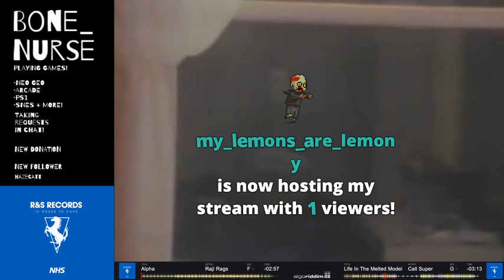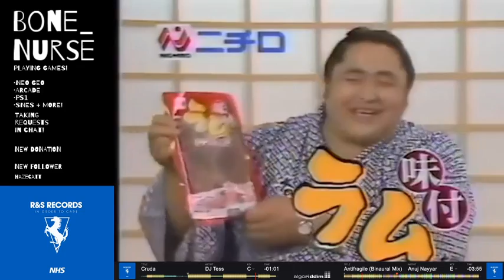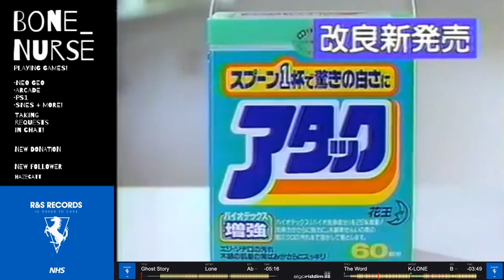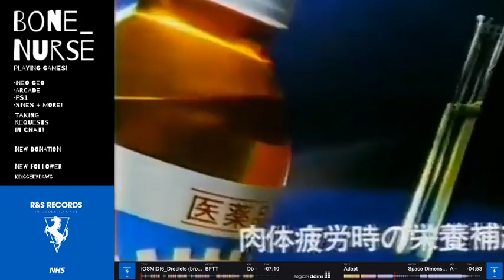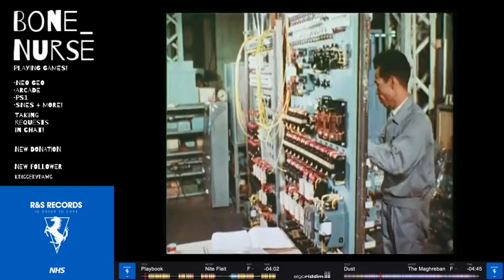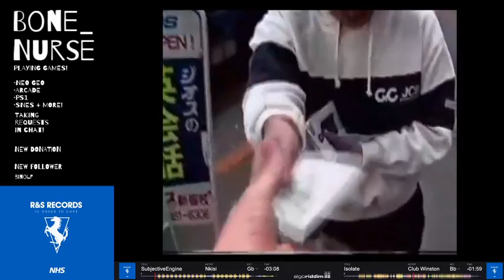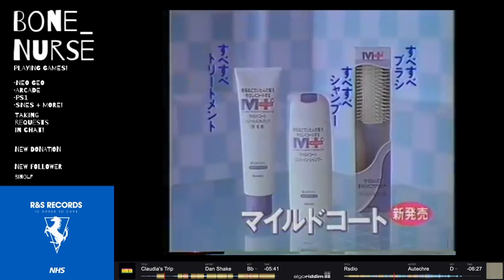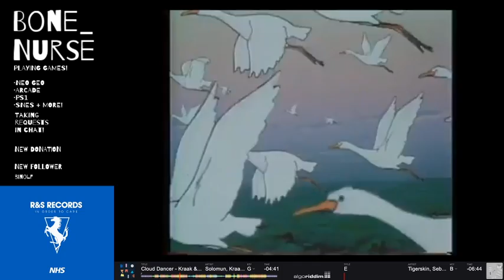DJ [3] 2/5/20: DJing + VHS visuals [Mixing tracks from new R&S Records - In Order To Care] [UK/Elect